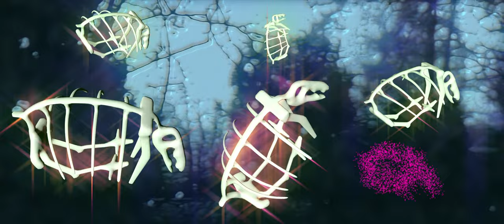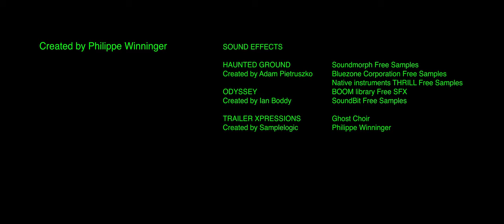Troubles Acidulés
A film by Philippe Winninger

Acidulated Disorders is an experimental short film created using AE, Cinema4d and Maya LT

Ce court métrage décrit la ballade hallucinante et terrifiante d'un être impuissant dans le cimetière Nordheim à Zurich. C'est un voyage initiatique qui le prépare à une mort inévitable. Au cours de ses voyages, il rencontre une multitude d'organismes horrifiants et fantomatiques. Il progresse progressivement dans un paysage de plus en plus désolé et morbide au-delà de la tombe.

This short film describes the hallucinating and terrifying ballad of a helpless being through the Nordheim Cemetery in Zürich. It is an initiatory journey preparing him for an inevitable death. During his travels, he encounters a multitude of horrifying and ghostly organisms. He is progressing gradually in an ever-more desolate and morbid landscape beyond the grave.

Dieser Kurzfilm beschreibt die halluzinierende und schreckliche Ballade eines hilflosen Wesens auf dem Nordheimer Friedhof in Zürich. Es ist eine Initiationsreise, die ihn auf einen unvermeidlichen Tod vorbereitet. Auf seinen Reisen begegnet er einer Vielzahl von schrecklichen und gespenstischen Organismen. Er schreitet schrittweise in einer immer öder und krankhafter werdenden Landschaft jenseits des Grabes voran.